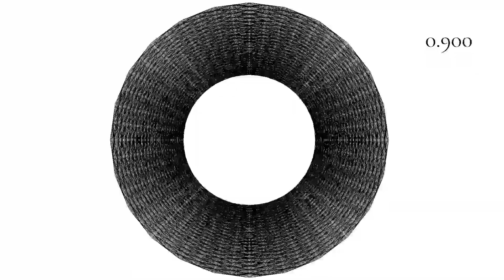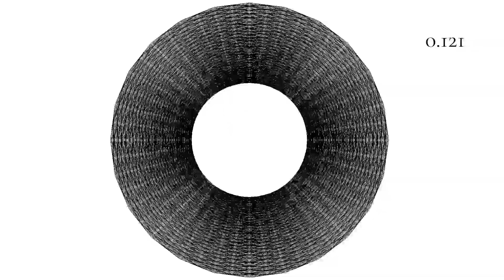Double Pursuit Curves for a 24-gon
More sides on the polygon, means more lines in total, so more intersections. Interesting patterns emerge around the 0.25 and 0.5 point.

All content on this YouTube channel is designed and created by myself. I use Python to program whatever I have in mind. I put the frames together into a movie with ffmpeg.